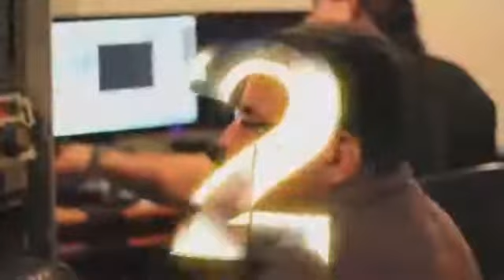Locutores - Dep. Comercial da Globo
Os locutores do departamento comercial da TV Globo. Feras!!!